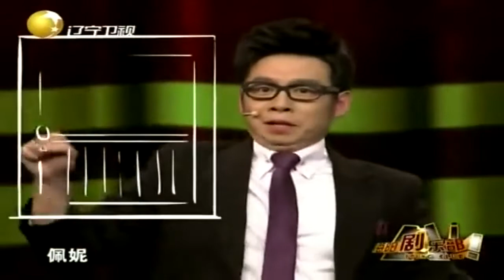海阳写段子纠结脑子直冒烟，演员梦卡在身高的门槛上丨海阳剧乐部